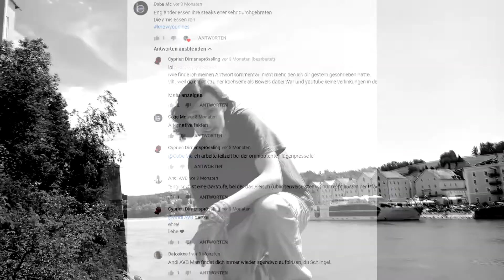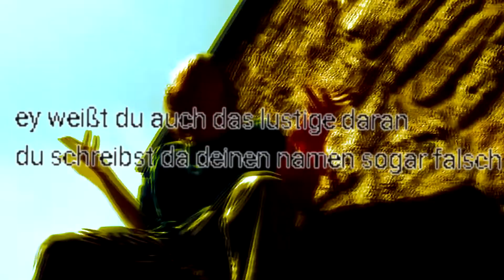[MRB3] Cyprien vs Bedro & Cobe | Halbfinale HR | Prod. by MC Pint Beats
Ich möchte an dieser Stelle Obama dafür danken, dass dieses Halbfinale genau in meine Klausurenphase fällt...
In diesem Sinne: Danke kleineralsdrei

CREDITS

Lyriks, Vocals, Mische, Videobearbeitung: Ich (Cyp)

Kameraführung: Kamerazwerg

Beats/Instumentals: Die Ärzte (Himmelblau) [Bitte sperrt meine Runde nicht, ich liebe euch und so kleineralsdrei]
                    MC Pint Beats

LYRICS (Wie immer mit Fehlern lul)

Intro

Der Himmel ist grau
und der Bedro, der kann seinen Text nicht.
Vielleicht wär es schlau,
so zu tun als wär er Bernd das Brot.

Cobe weiß nicht genau
warum er meine lines nicht versteht.
und ihr fliegt jetzt beide raus.

NIIIIGGAAAHHH!!!

Bedro kommt zu dem  Haus in dem ich wohn
und will mich hart bedrohn.
Ich finds cool, den ich wollt schon immer so nen Gartengnom.

Cobe ist doof wie Sau und schon Drogenrausch,
der Vogel raucht... noch krasses als ein Schlot während dem Holocaust.

PART I (BEDRO)

Hör ma auf zu performen, wenn du dich doch nur wie ein Moppelchen bewegst.
Der Flow ist das worum's dir offensichtlig geht,
doch der ist trotzdem ziemlich gay.
Du bist so'n krasser Blender, dass du Nachts sogar ne Sonnenbrille trägst.

Nach deine Clip musst ich mich acht mal übergeben,
das wackelt war krasser als frachter bei stürischerem Seegang.
Du hältst dich für nen würdigernen Gegner,
doch lyrisch bist du wie deine Finger: Nur ein Würmchen, also geh ma' weg!

Alter Bedro, deine Hände sind so klein, dass selbst Mimik die verschlucken könnte...
und zwar beide auf einmal du Stummel-fötzchen.

BRIDGE

Wenn du fistest sagen Leute: "Du machst Kinderkacke!"
und sollst das mal mit mehr als nur 'nem Finger machen.
Es fast unglaublich,
denn es steckt bereits deine ganzen Faust drin!

HOOK 1

Bedro denkt schein Schwanz ist ganze 16 Meter lang,
in seinen Mini-Händen fühlt sich selbst ein Reiskorn wie ein Baseballschläger an.
Bam-Bam
Motherfucker, warum heißt du nicht Pedro?!
Bist schwul oder einfach nur pedo,
wie Flast auf Seero?

PART II (COBE)

"Ey Cyp, die  letzten Rhymes war'n ja verottender Mist,
quasi Bossrapper-Shit.
Ey, die Points, die bekomm trotzdem jetzt ich,
denn aus technischer Sicht hat dieses opfer cobe seinen Onkel gefickt!

Es wär ganz nett, wenn du dich umbringst, du Punk,
Denn du reimst "Namen falsch" auf "lustig daran".

Für den Reim "Loch ist Loch auf "Kotzreitz groß"
box' ich dich Schmock - mit einem Stock - gleich tot.

Ich dachte Seero wäre jung, aber es sieht so aus, als könnt er dein Vater sein.
Für deine acht Jahre ist dein Rap aber schon ma' krasser Scheiß!

Bist du 'n kleines Mädchen oder bloß so'n langhaariger Penner?
Ich glaube ersteres, denn Mohmammed kriegt grade einen Ständer.

Leute frage: "Was ist bei Cobe peinlicher als Sound?".
Na wie sich der kleine Scheißer selber feiert weil er raucht!

Ich glaub's dir ja, du drehst echt fette Joints.
Du siehst aus als hätte Gladius mit sich selber mal ein Schwesterchen gezeugt,
du machst dich lächerlich und heulst,
halt doch die Fresse und werd' neun.

Du siehst aus, wie man sich Christiane F vorstellt. Motherfucker.

HOOK 2

Du denkst du bist cool am flow'n, weißt du wie lächerlich das ist?
Ich nenn' dich Hurensohn und ich misgender dich damit

Gegen Flast hast du nicht mal 'nen 16er gekickt?!
Gegen den hätt' ich Mow nochmal mein 16tel geschickt.

OUTRO
Ey, was Rückrunde, Bitch?
Schwöre, ihr wurdet zerpflückt und gefickt.

Ey-yo, wartet nur:
Dieser 2Pac, der findet euch gar nicht cool,
Realtalk.